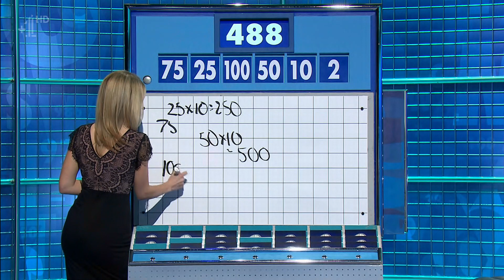Rachel Riley - Countdown 16/02/2016